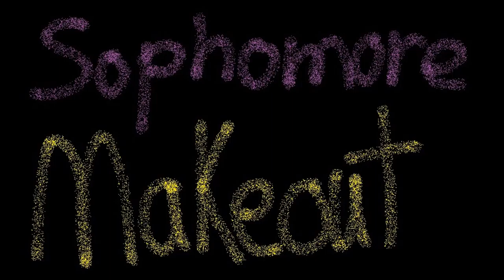Background Music For Your Videos!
These are some of the songs I have used so far. I thought I would share them with you so it is easier to decide a little. Enjoy!